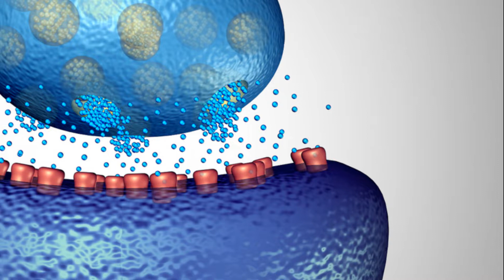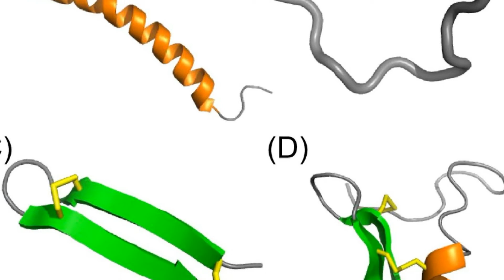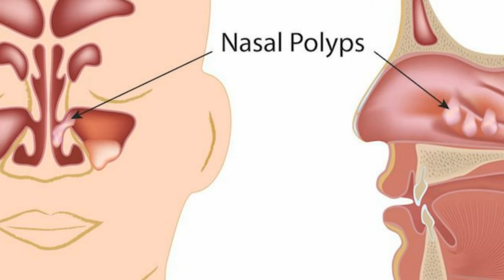तकिये के नीचे लहसुन रखकर क्यों सोना चाहिए?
what if you put garlic under pillow
skin care
get rid of acne
thick hair
hair growth
hair care
healthy lifestyle
body care
how to repel mosquitoes
food poisoning
hear problems
get a good sleep
insomnia
garlic recipes
interesting facts
facts about human body
garlic properties
benefits of garlic
life hacks
garlic hacks

MEDCHEM brings health information and tips for people looking for natural ways to prevent, treat and heal health issues.